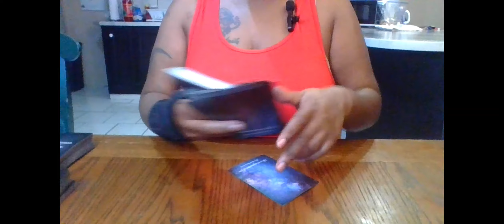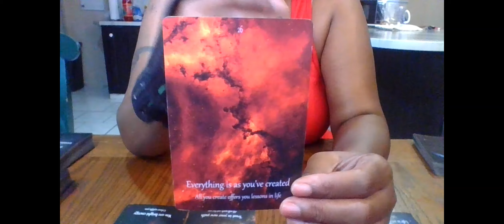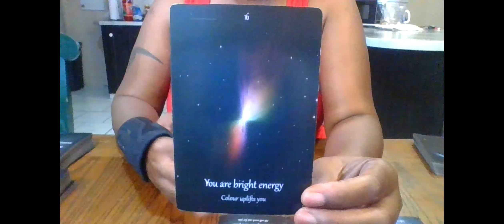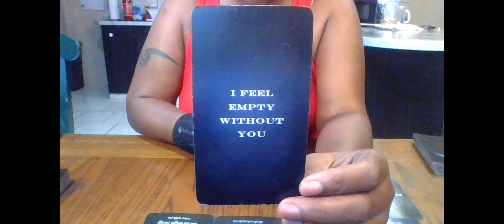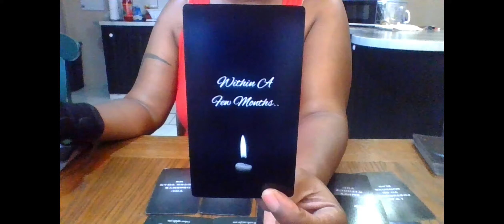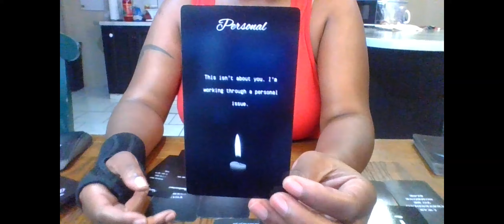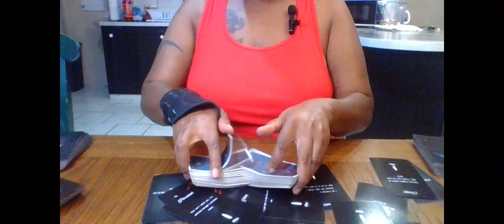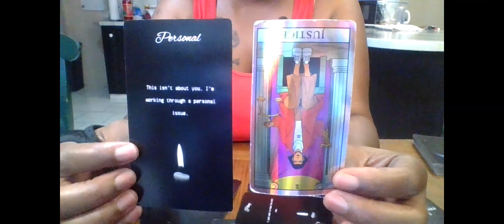SCORPIO SOMEONE WANTS TO SEE U THEY HOPE U CAN HAVE A LIL RENDEZVOUS JUST CHILL & HAVE FUN